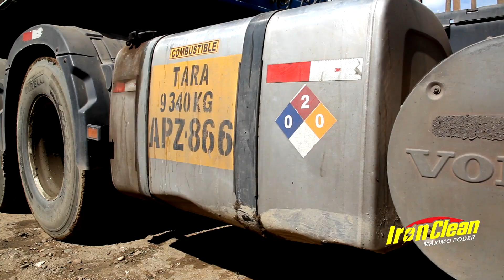IRON CLEAN TRAILLER